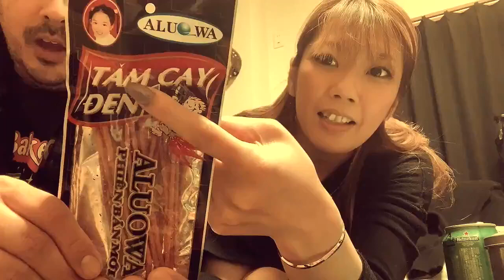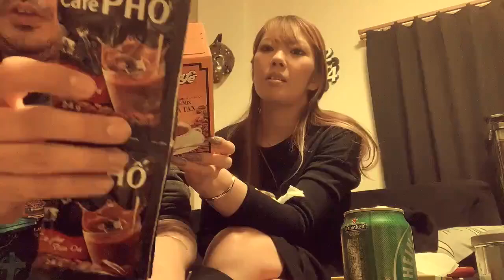Trying Vietnamese Food in Japan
Trying food from a Vietnamese shop near our house.